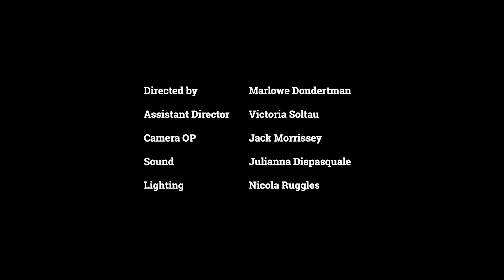The LoveCats (2022)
A man’s best friend, a stuffed cat named Valentine, leaves his life after finding love. The man then must find something to fill the Valentine-sized hole in his life.

A short film by Marlowe Dondertman